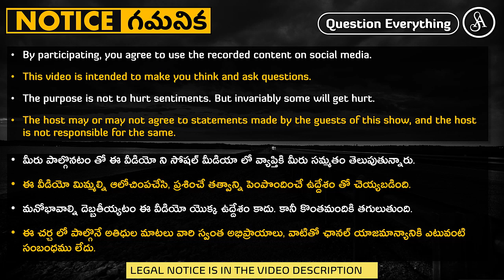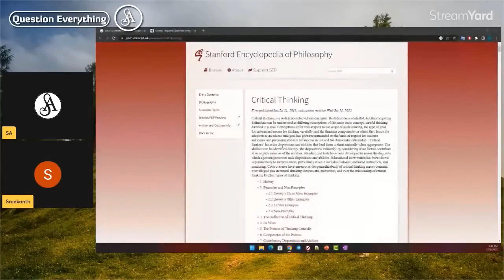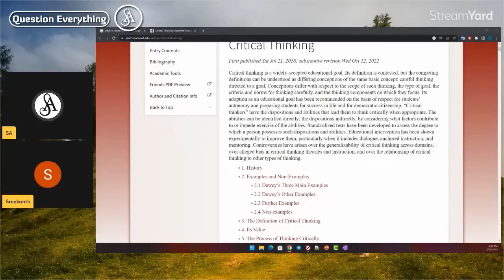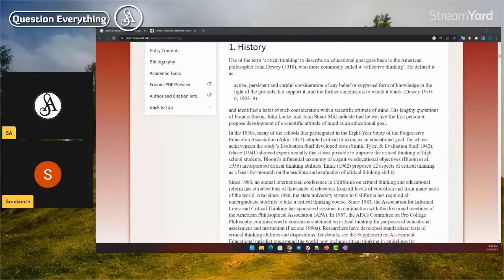వీళ్ళ మాటలు వినేటప్పుడు కొంచం జాగర్త